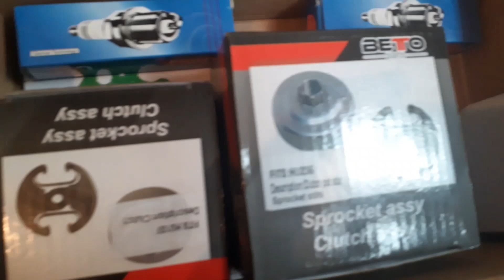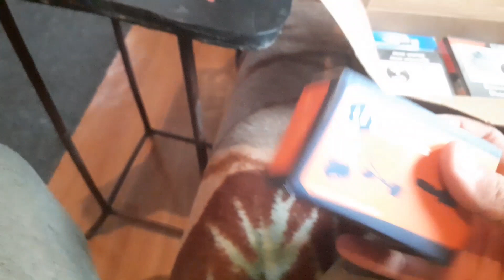Husqvarna 236 cu problemă la compresie in carburator rezolvată😃😃 Drujba avea carburatorul defect !!!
Hai noroc,acest motofierăstrău de la Husqvarna ( Drujbă ) a fost reparat de mine personal și sunt mândru de asta !
Îmi pare rău că nu am filmat montarea pieselor dar nu am avut cum.. aveam mâiniile murdare de ulei și de benzină.. Vă dați si voi seama cum eram pe mâini..! Iar de filmat  nu a avut cine să mă filmeze..Deoarece eram singur acasă ! Ce este important este că am reușit să o pun iar în funcțiune după 5 luni in care a stat degeaba și sunt foarte mândru de asta! :))

Nu copia și reposta! Dacă îți place, distribuie!!!✌
Orice Upload neautorizat este interzis și se pedepsește conform legii!❌
Acest canal conține Drepturi de Autor©️®️‼